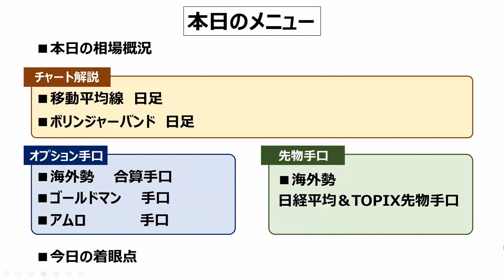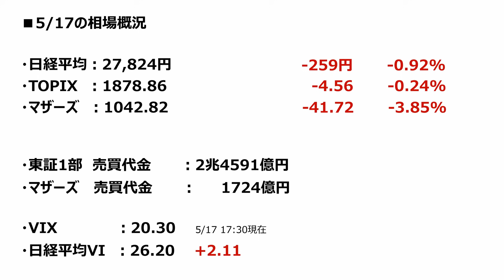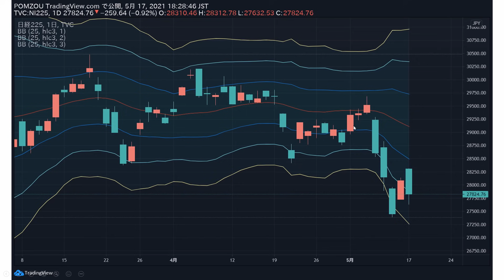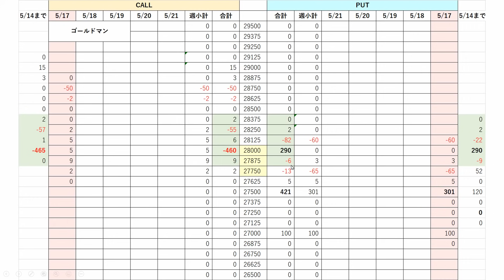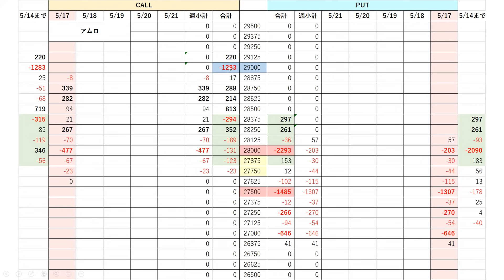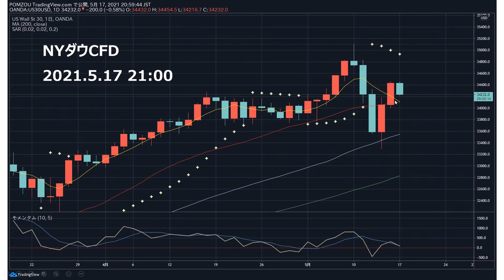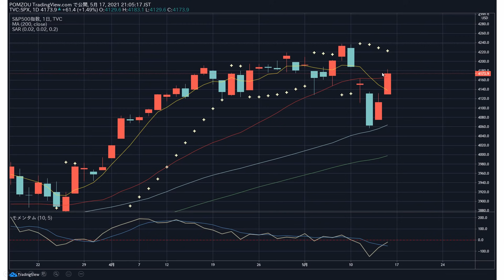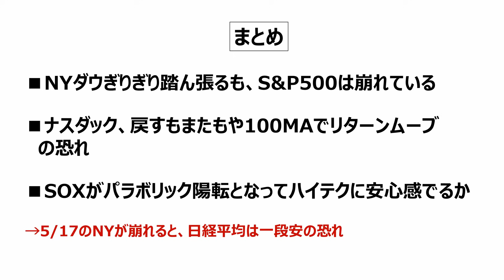【日経225オプション考察】5/18 日経平均は早くも戻り売り、リターンムーブか!? そしてオプション手口ではアムロがまたまた大きな壁を仕掛けているぞ！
・日経平均は今までのサポートラインで戻り売り
・アムロのオプション手口に要注目！
・NYダウ、ナスダック、チャートの形は？

※オプラボ的チャートの見方講座です！
私のチャンネルで解説しているチャートの全てをガイドしておりますので、是非ご覧ください！
必ず投資のお役に立つと思います！

【日経平均チャート講座】#01 誰でもチャートが読めるようになる！ まずは心構えと準備について解説！ チャート解説でその前段に30分もかける動画はオプラボだけw

【日経平均チャート講座】#02 誰でもチャートが読めるようになる！  移動平均線の極意とモメンタムとの合せ技で明日の相場を読む方法。

【日経平均チャート講座】#03 誰でもチャートが読めるようになる！  ボリンジャーバンドを使いこなしてトレンドの発生を見極めよう！